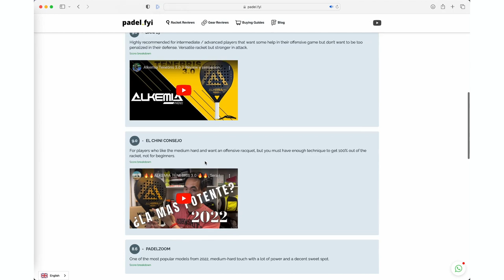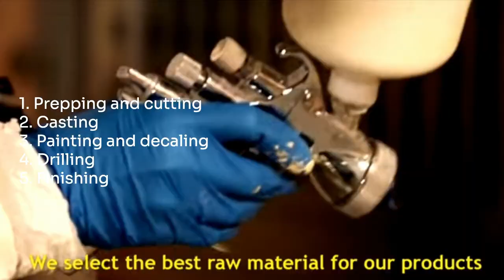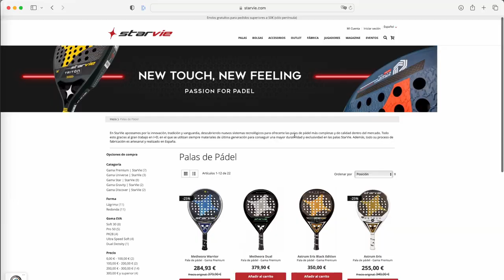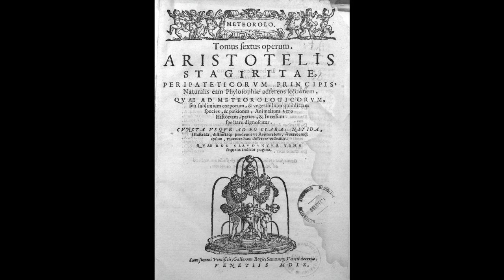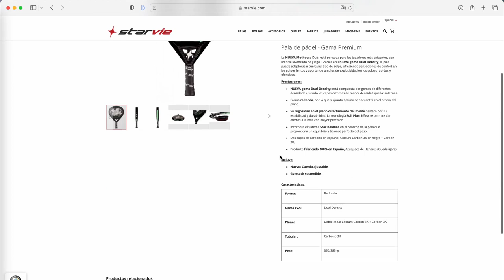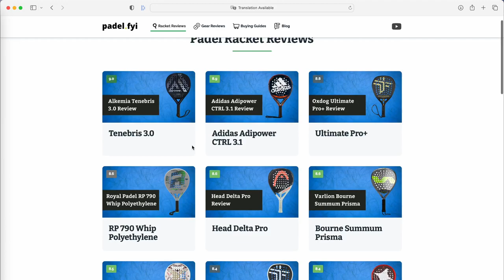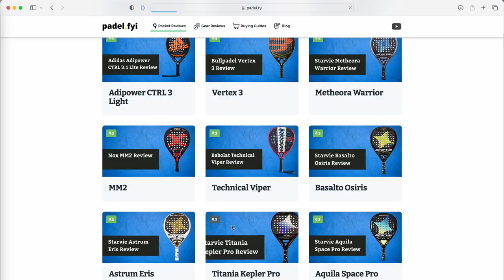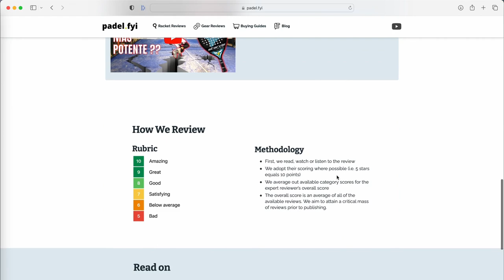Padel's Most Artisanal Racket Brand - Crafted by Hand just Outside of Madrid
Do you know which brand produces all of their rackets by hand just outside of Madrid? Which brand produces NO diamond-shaped rackets? But still has rackets with 27.5cm balances?
An overview of one of padel's beloved padel-only racket brands. Learn about how they are produced and if one of these great rackets fits your game.

Chapters
00:00 Intro
00:45 What is Padel.FYI
01:17 History and recent news
02:01 Manufacturing process
03:27 Naming
04:35 Cores: Dual, Soft, and Hard
05:50 Weighting
06:32 Racket shapes
06:59 Full Plane Effect
08:07 Racket ratings

🎞️ Filming gear
Some of the notable players who are partnered with Starvie include Bea González, Carolina Navarro, Coki Nieto, Javi Garrido, and Lucas Bergamini.

More recently, they signed a partnership with ASICS, which seems to basically mean that Starvie's players will now wear Asics clothing. This seems like a valuable deal for Asics.

Padel Racket Manufacturing Process

Starvie's padel rackets are designed and manufactured in Spain, where the company has its headquarters. The manufacturing process starts with the design of the racket, which is done using advanced computer software.

Starvie’s rackets are artisanal products as each phase is done by hand, except for the drilling of the holes in the racket face. The whole process requires two to three weeks.

Being a premium product, Starvie only uses the highest quality of materials, such as Toray and Teijin Carbon Tenax carbon fiber. They also have pioneered innovations, such as the use of basalt and colored carbon fiber in racket surfaces.

Starvie has also attained the following ISO quality certifications: Environmental Management of the Factory (ISO 14001:2015) and its Control System (ISO 9001:2015).